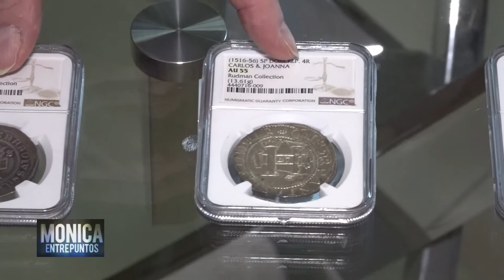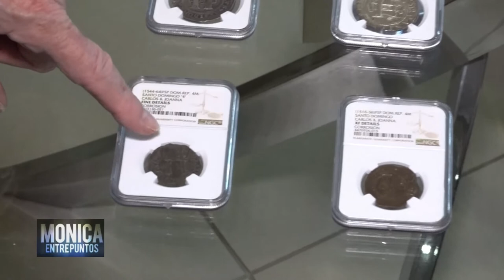Monedas Antiguas Santo Domingo | Cultura Precolombina